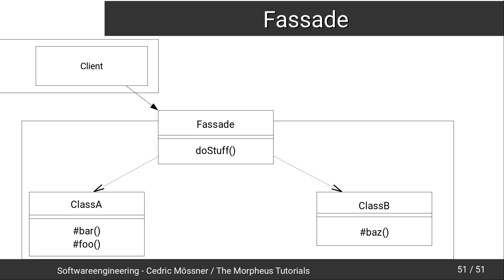Softwareengineering Tutorial #33 - Die Fassade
In diesem Tutorial geht es um die Fassade.